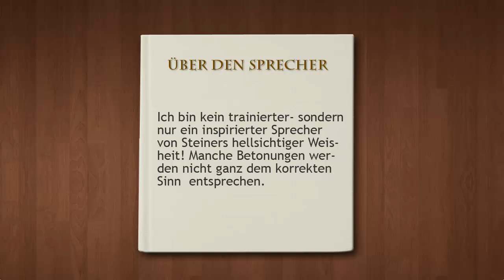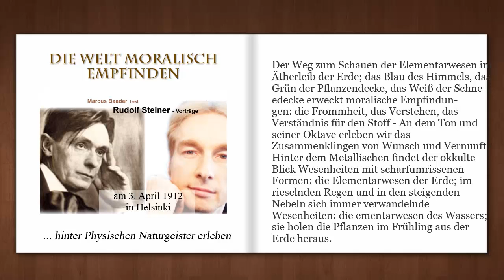Moralisch empfinden (GA 136)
1.. Vortrag aus dem Zyklus "Mit Engeln und Naturgeistern " (GA136). Alle 10 Vorträge (von Marcus Baader eingesprochen) können im Webshop erworben werden